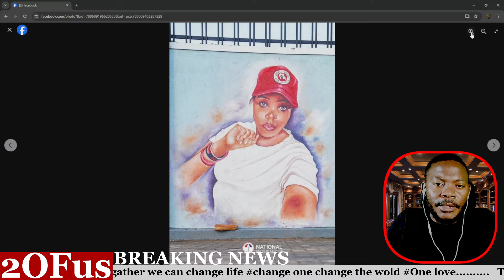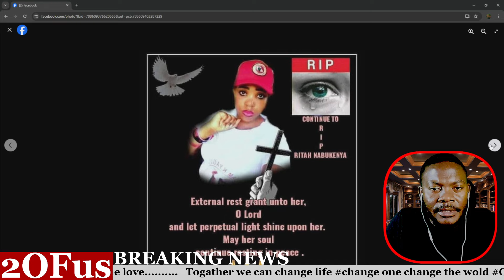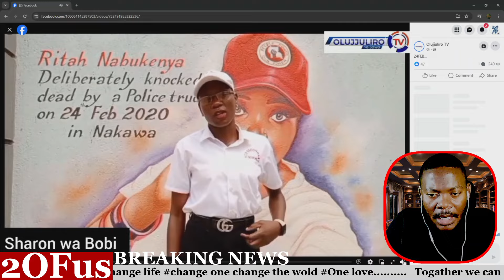OKUJUKIRA RITAH NABUKENYA EYATIBWA KABANGALI YA POLIISI MU BUGENDEREVU